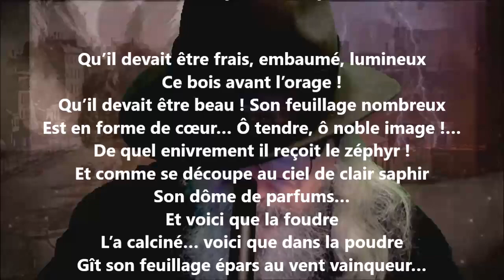« Un bois de lilas foudroyé » - Claude Lorrey lu par Yvon Jean